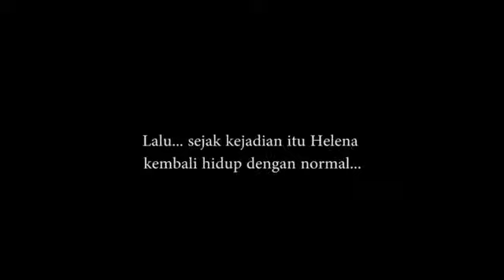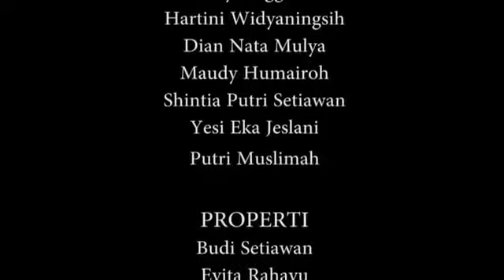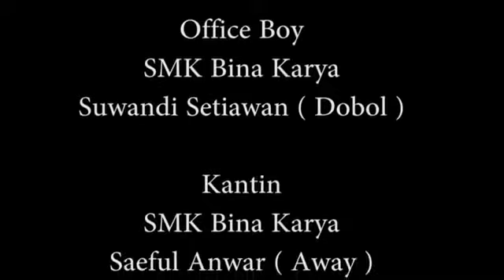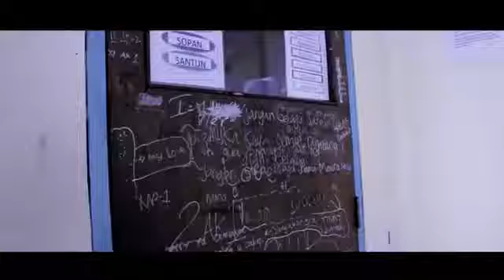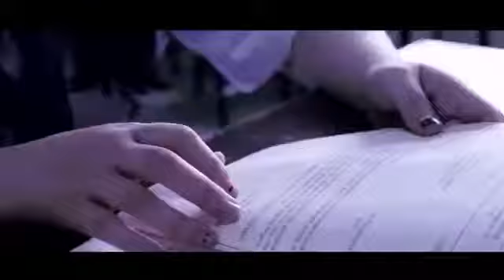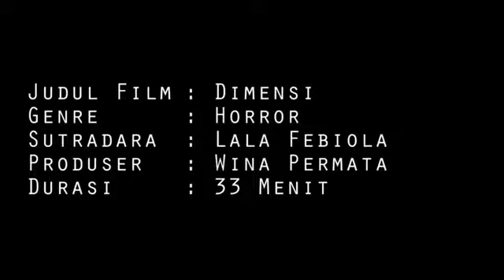Dimensi ( Horror Short Movie )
Harmonia Production SMK Bina Karya A film by Fiki Firmanto Sutradara Lala Febiola Produser Wina Permata Kamera Dewi Annisa Mahdaleni Sendirian .

CGI 3D Animated Short Film Horror by Riff and Alternate Studio. Featured on Horror Short Film .

3D Animated TSUME Short Film by David Broner, Kevin Cordier-Royer, Tristan Jaegly, Vincent Touache, Chien-Chang Wu, Jake Delamare Featured on .

Check out this beautiful Award-Winning 3D animated short called Through the Storm that tells the story of a young woman trying to bring her drowned husband .